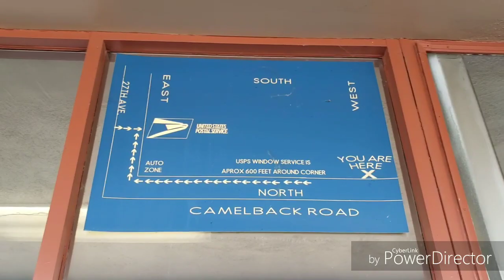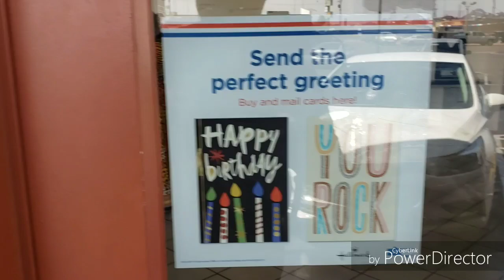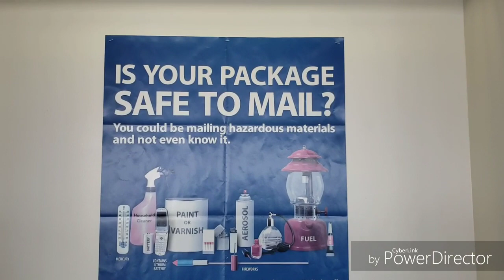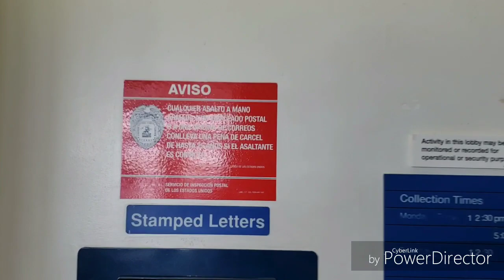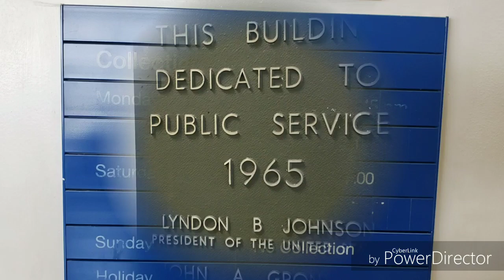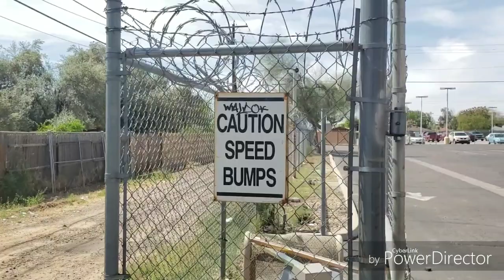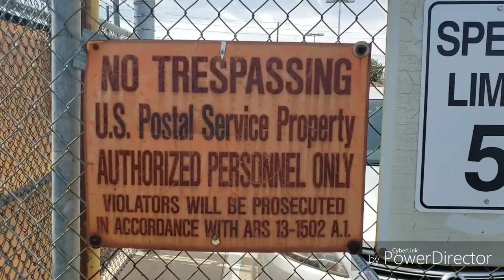Phoenix post office 1st amendment audit Postal employee educated by postal inspector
1st amendment audit at the Phoenix post office located on 4828 N. 27th ave. Nosy security guard and a newly educated employee.

Please consider donating to help keep me on the road doing these audits